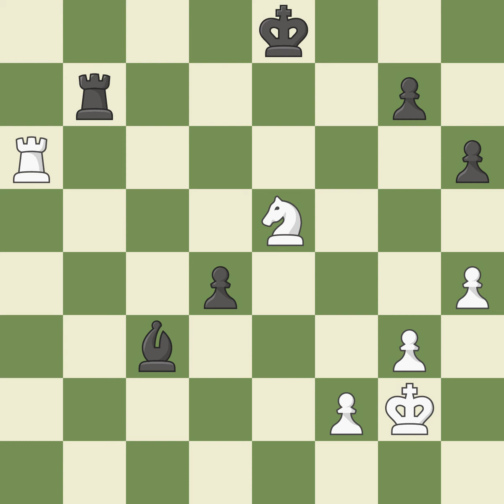Queen's Gambit Declined: Orthodox, Capablanca System, 10.Bxe7 Qxe7 11.O-O Nxc3, Event Cup G.Kaspar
Queen's Gambit Declined: Orthodox, Capablanca System, 10.Bxe7 Qxe7 11.O-O Nxc3,  Event Cup G.Kasparov,Site Moscow (Russia),Date 2000,Round 9,White Korobov Anton (UKR),Black Evelev Vladimir M (RUS),Result 0-1,ECO D67,WhiteElo 2378,BlackElo 2452,Annotator III